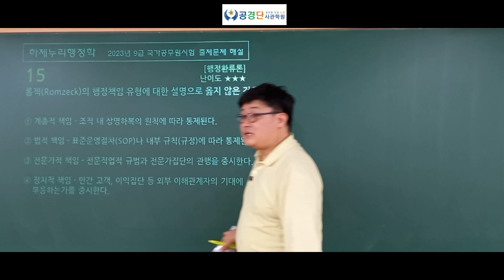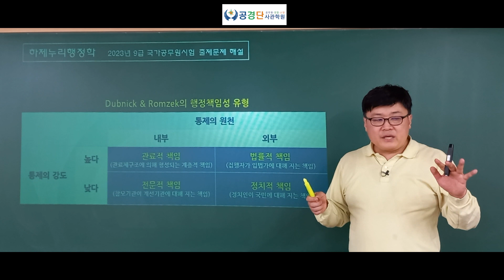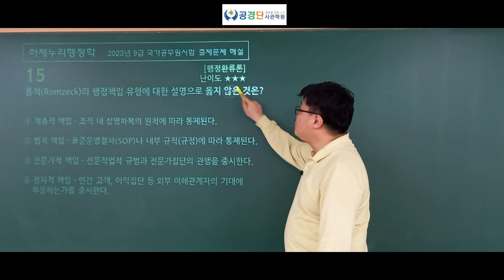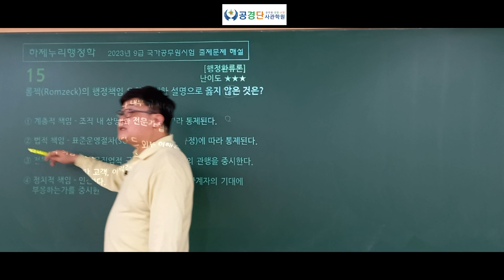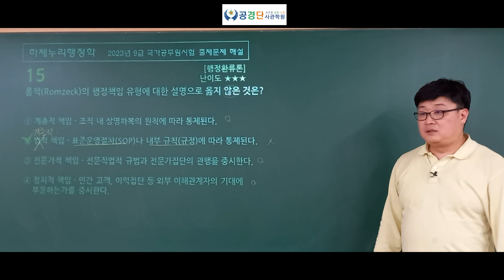행정학 20230413 국가직기출해설(15/20)